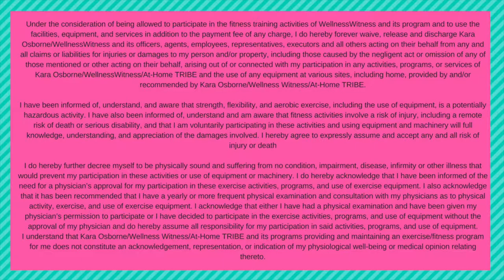"Light that Fire" drumstick Choreography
Song by Oh the Larceny Choreography by Kara of Wellness Witness. Want more faith based fitness fun?